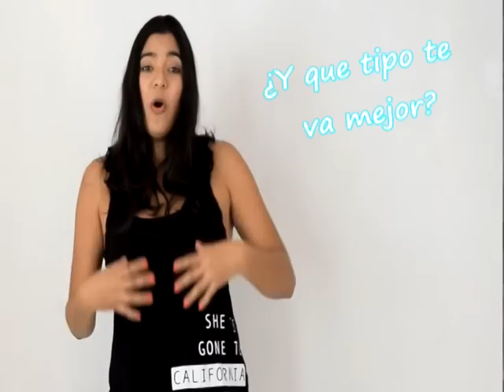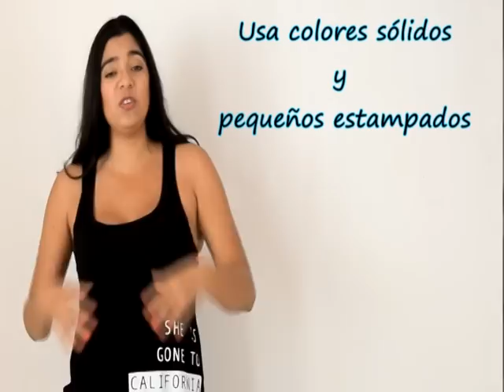Traje de baño ideal para cada tipo de cuerpo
Hola chicas, en este video les explico como escoger el traje de baño ideal para cada tipo de cuerpo, espero les guste y lo compartan, no se olviden de darme muchos like, y seguirme en mis redes sociales.